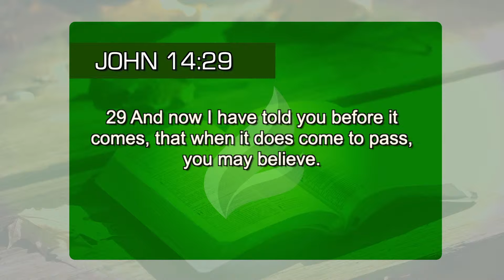Learn the secret to never lose your coolness.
We make many mistakes by not examining the Bible. If we don’t learn from what It says, we will be overwhelmed during the battle. Change this today! (John 14:29)